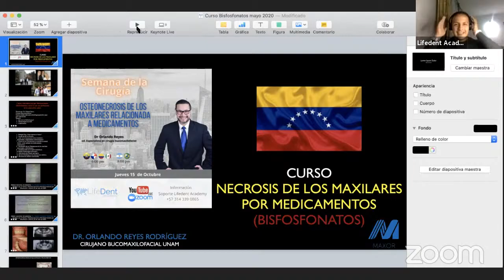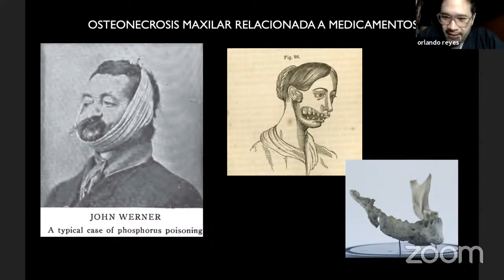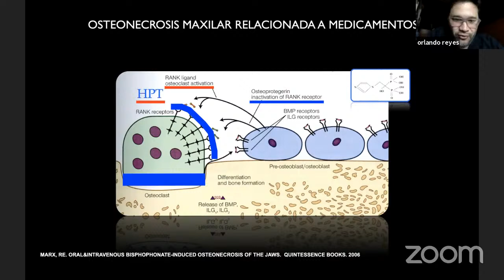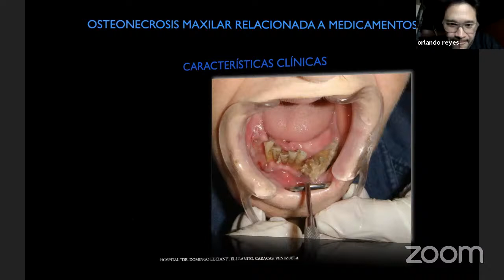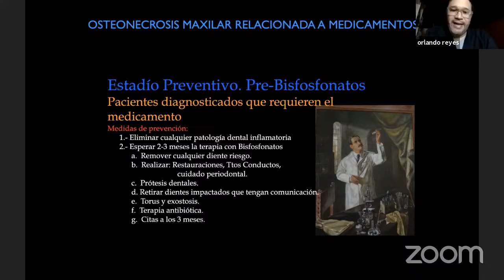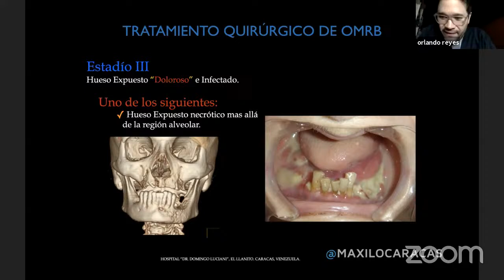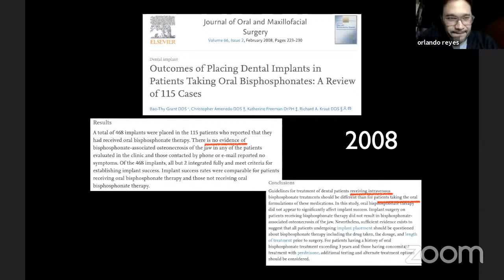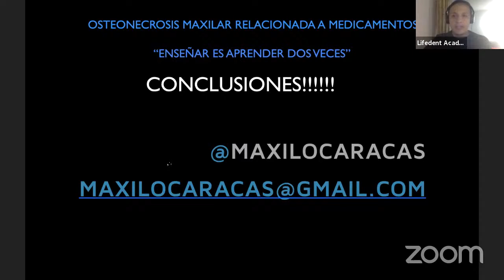Osteonecrosis de los Maxilares Relacionada a Medicamentos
El Dr Orlando Reyes Especialista en Cirugía bucomaxilofacial nos comparte su experiencia sobre la osteonecrosis relacionada a médicamentos.

Grupo de Telegram para mas información sobre cursos, congresos y Master class Gratis y de pago aquí